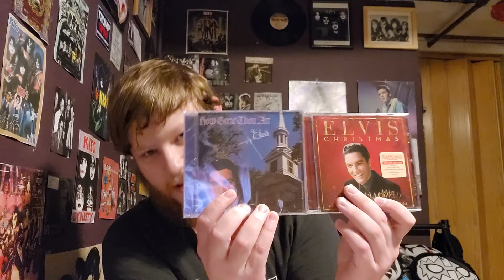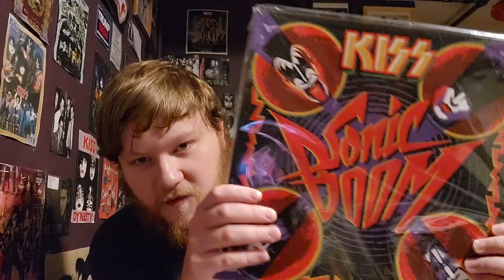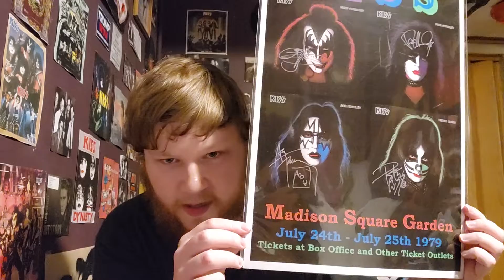The Stuff I bought while on vacation in Tennessee (Collection Haul)